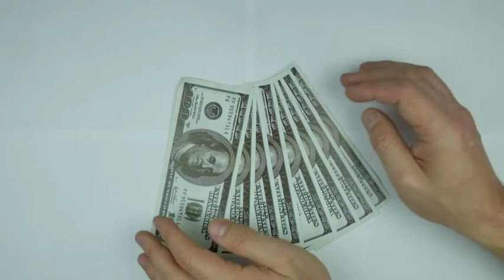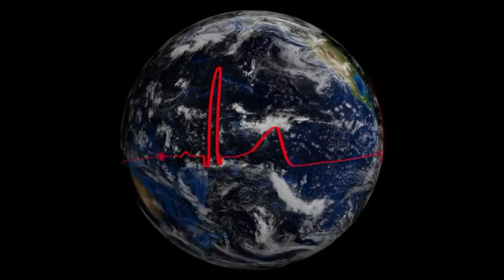USA Defeated by Afghan Taliban in the sixth crusade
صرف اللہ کے آگے جھک جانے والے طالبان نے اپنے سے بڑے دشمن امریکہ کو شکست فاش اپنے ایمان کی بدولت دی ۔۔امریکہ شکست کھا کر دم دبا کر بھاگنے پر مجبور